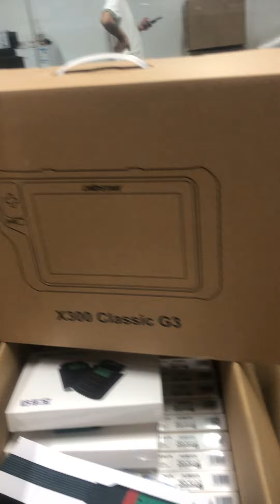Car Diagnostic Tools UAE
Jabedul Dewan Trading Co, LLC
Shop-F98, Nesto , HyperMarket, Mena Bazar, Bur Dubai, Dubai, UAE

Bangladesh
IP Surveillance System BD
Shop 8/47, Eastern Plaza (Lift-7), Hatirpul, Dhaka, Bangladesh